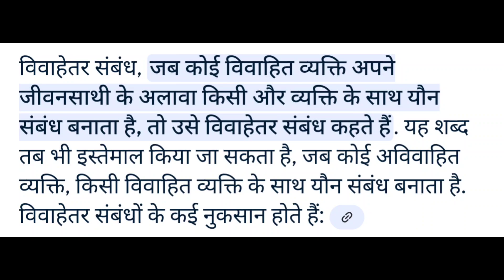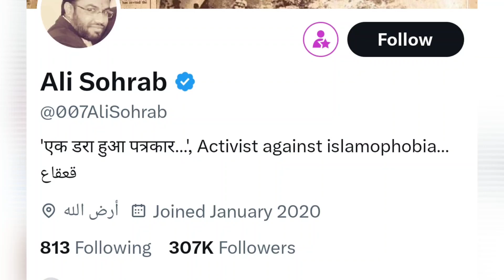She killed her daughter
पराया मर्द से शारीरिक संबंध बनाने के लिए बेटी की हत्या करके सूटकेस में डालकर फेंक दी।